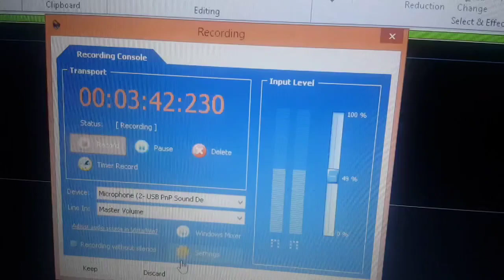sukses selalu Andre bend tonton terus sampai habis jangan lupa subscribe nya boss 👍👍